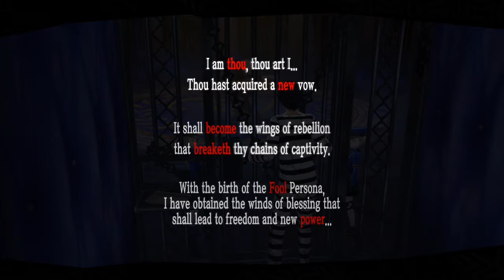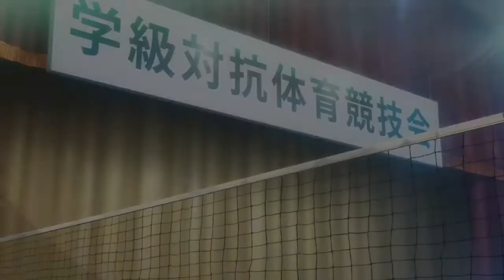Ann & Shiho - Persona 5 Royal (JPN DUBBED) | Part 04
Welcome back to my Persona 5 Royal playthrough series!

Persona 5 Royal is a Japanese RPG game by Atlus about a group of kids fighting against  a corrupted society where those with power take advantage of the weak. They use a mysterious power called Persona that manifest from their true, inner self that's been kept hidden. Join our hero and his friends in this epic adventure filled with action, discovery, friendship and basically a student's everyday life!

As our main character and Ryuji tries to persuade the volleyball team members to confess to Kamoshida's crime, Ann and her BFF are constantly being abused phisically and/or mentally by their teacher. Morgana came to the real world, offering a solution to Kamoshida's evil.

*Persona 5 Royal is a copyright of Atlus*